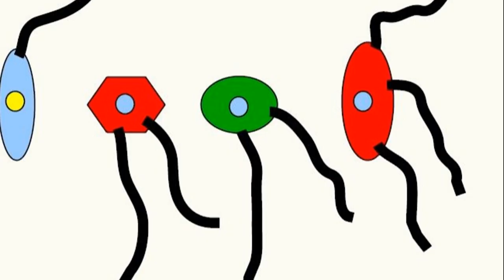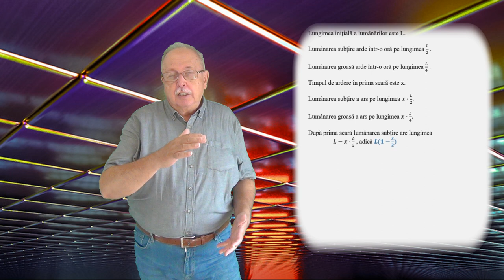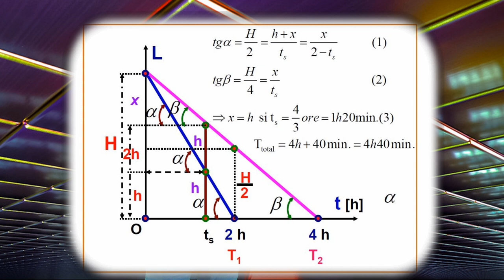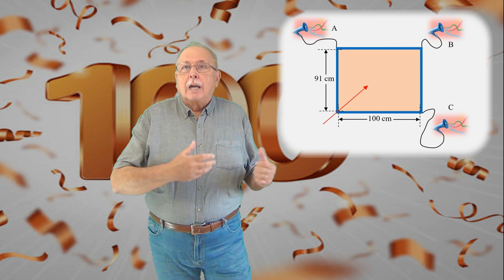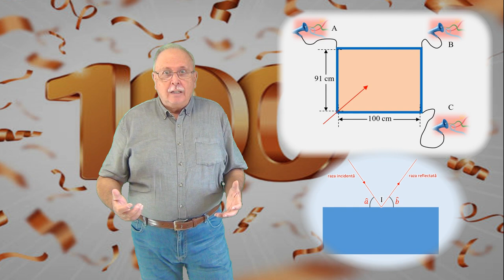Rază de lumină (Întrebari_100) (Să ne gândim !)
Acesta este al o sutălea videoclip din seria ”Să ne gândim !”.
În prima parte sunt prezentate trei metode pentru aflarea rezultatului la întrebarea 99.
Partea a doua prezintă o întrebare legată de reflexiile multiple pe care le face o rază de lumină pe un sistem de oglinzi perpendiculare între ele.

LINK-uri:

ARTIFICII
ARTIFICII